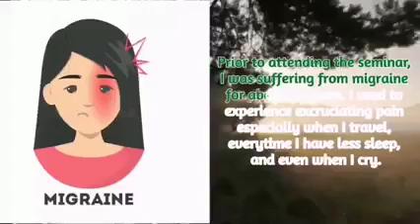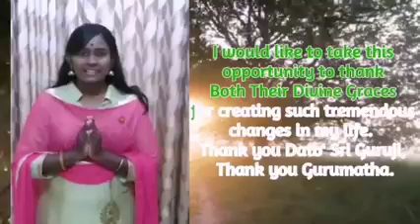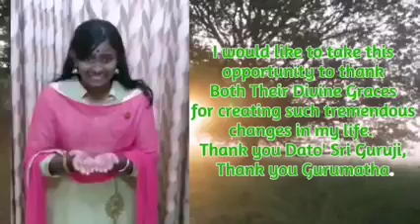RPT Disciple Testimony - Menaga